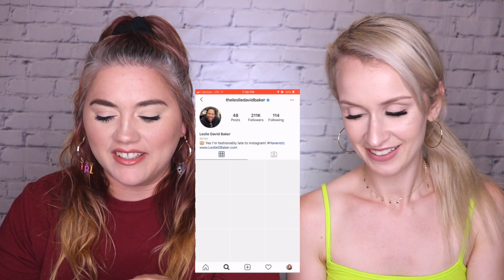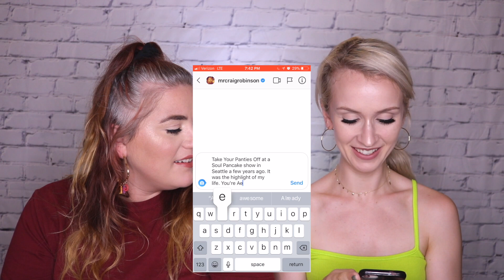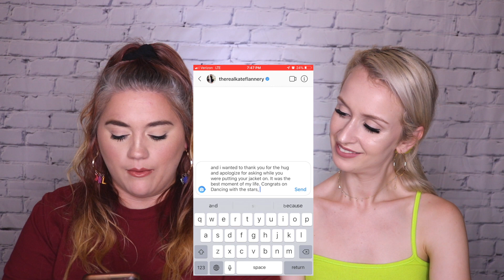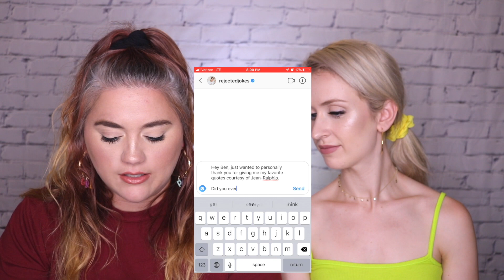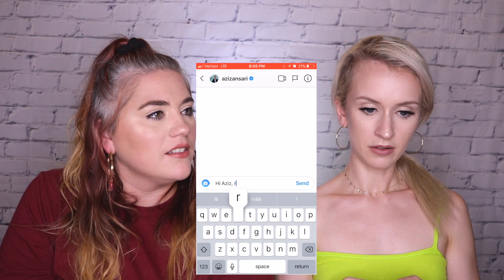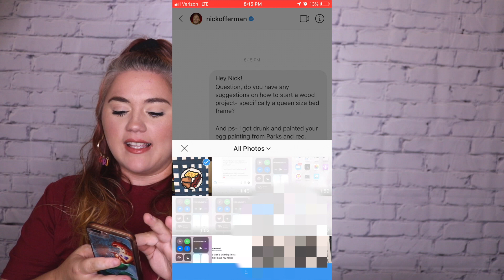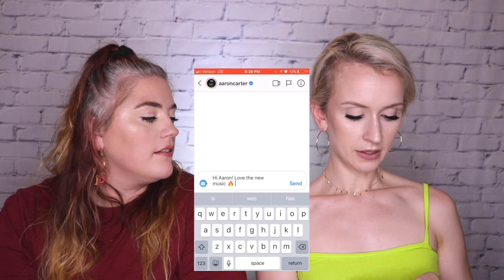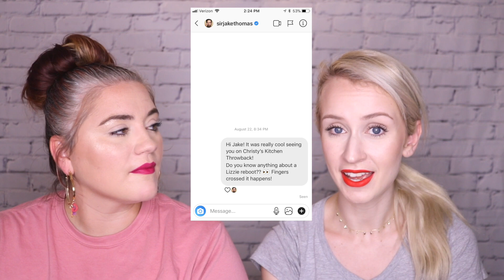DMing OUR FAVORITE CELEBRITIES (& actually getting responses lol)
Hi guys! We've been seeing these kinds of videos pop up everywhere so we wanted to give it a shot and DM some celebrities from our favorite TV shows 👀

Let us know if we should do a part 2!